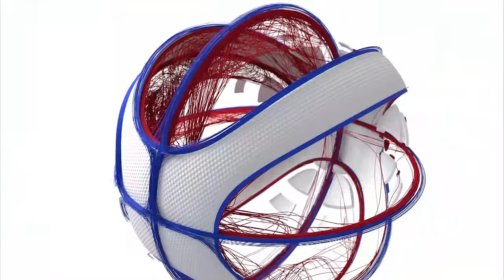USA v Serbia - Full Game - FIBA Women's Olympic Qualifying Tournament 2020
Watch the Group Phase game between USA and Serbia from the FIBA Women's Olympic Qualifying Tournament 2020